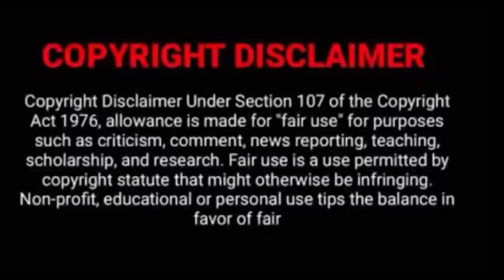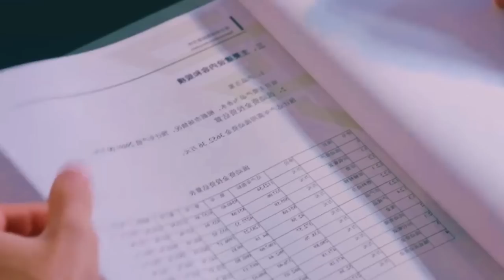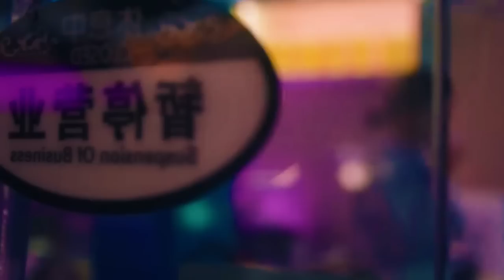என் காதலி ஒரு ஏலியன் ep 13 in tamil